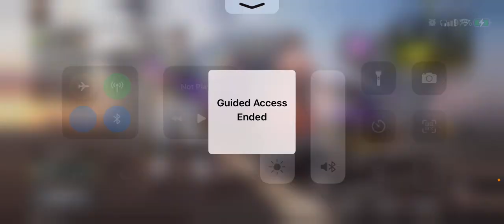13 August 2021